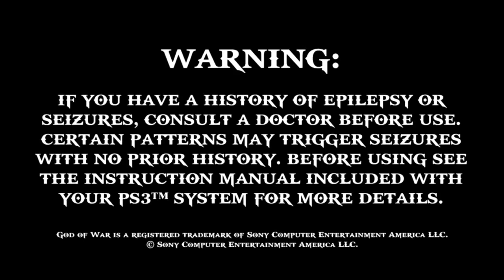God of War 2 - Início #1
Início da Série !
Gameplay de God of War 2
Versão PlayStation 3